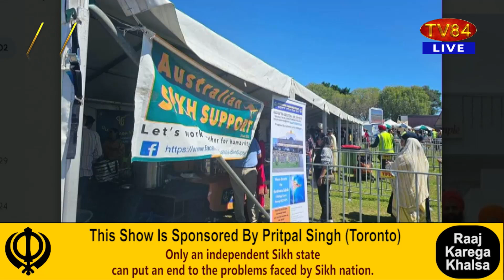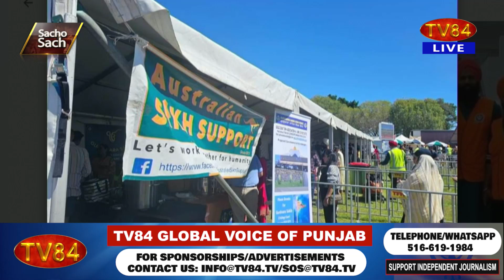SOS 04/10/23 P4 Dr.A Singh:Beating Hindutvi Hatred Australia’s 35th Grand Sikh Games Created History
SOS 04/10/23 P.4 Dr.Amarjit Singh : Beating Hindutvi Hatred Australia’s 35th Grand Sikh Games Created History
ਹਿੰਦੁਤਵੀ ਨਫਰਤ ਨੂੰ ਪਛਾੜਦਿਆਂ ਅਸਟ੍ਰੇਲੀਆ ਦੀਆਂ 35ਵੀਆਂ ਸਿੱਖ ਖੇਡਾਂ ਨੇ ਇਤਿਹਾਸ ਸਿਰਜਿਆ - ਡਾ.ਅਮਰਜੀਤ ਸਿੰਘ

TV84
36-01 37TH AVENUE